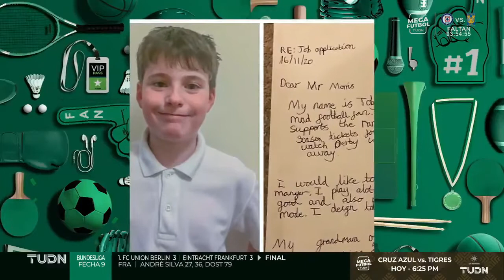Gina Holguín 29 noviembre 2020